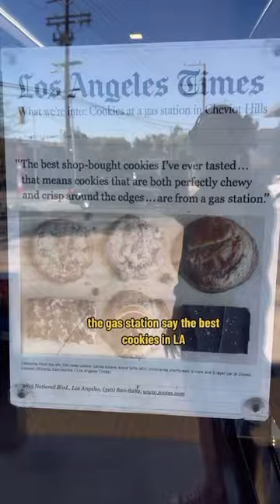TRYING THE BEST GAS STATION COOKIE - ZOOIES COOKIES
i’ve been hearing one of the best cookie spots is in a gas station. Let’s go check it out. ￼